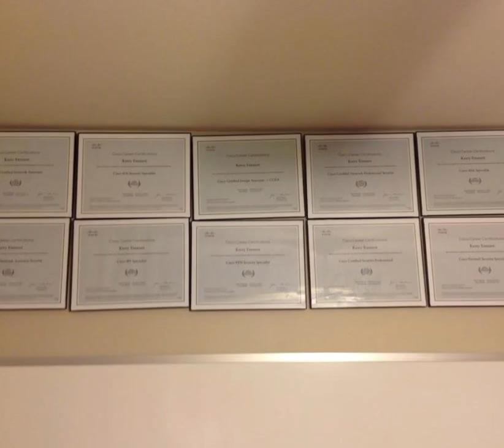NECKNATION: Decade of travel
USA, UK, ASIA